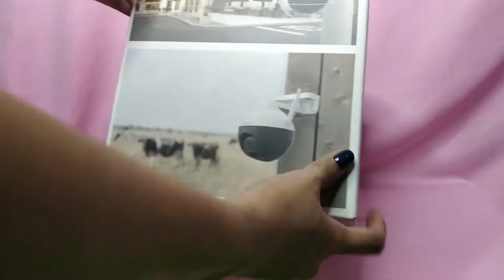EZVIZ C8C | Camera Pan/Tilt Outdoor Unboxing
EZVIZ C8C merupakan Kamera Wi-Fi Pan/Tilt luar ruangan pertama dari EZVIZ, sebuah terobosan besar yang menggabungkan desain istimewa dengan fungsi yang lengkap. Kamera ini menjanjikan perlindungan luar ruangan yang andal dan menyeluruh dengan menangkap lebih banyak detail dibanding kamera luar ruangan biasa.

Kamera ini mampu menangkap video dan gambar dengan resolusi HD 1080p, merekam setiap momen dengan jelas dan tajam.
Kamera pan/tilt luar ruangan ini mampu menjangkau lingkungan sekitar Anda. Dengan rotasi horizontal 352° dan rotasi vertikal 95°, C8C memudahkan Anda dalam memantau semua yang ada di sekitar Anda. Dan Aplikasi EZVIZ menyajikan semuanya di ponsel atau perangkat seluler Anda.
Lebih pintar dari yang pernah ada! Sebagai peningkatan dari deteksi gerakan sederhana, algoritma AI yang telah terintegrasi dapat mendeteksi gerakan objek berbentuk manusia secara langsung. Saat ada orang yang memasuki area deteksi khusus Anda, Anda akan segera menerima peringatan.
Dengan dua lampu sorot untuk perlindungan aktif, lampu pada kamera ini bisa dinyalakan secara manual melalui aplikasi atau diatur secara otomatis menyala saat mendeteksi orang yang melintas.
Tidak ada lagi model kamera bongsor. Kamera ini mengadopsi desain baru yang bulat dan ringkas dengan penutup hitam dan putih yang sederhana. Kamera ini cukup elegan untuk memperindah rumah Anda, tetapi tampak cukup sederhana untuk terlihat bagus di mana saja.Terlebih lagi, C8C sudah dilenkapi dengan desain yang tahan cuaca, membuatnya tetap mampu beroperasi tanpa terganggu oleh cuaca apa pun – angin, hujan, atau salju.

Mikrofon yang ada di C8C mampu meredam suara bising dan dapat menangkap audio dengan jernih sehingga Anda dapat mendengar dan melihat semua yang terjadi di pekarangan Anda di mana pun Anda berada.

Dengan aplikasi EZVIZ, Anda dapat melindungi, mengambil gambar, menyimpan, dan berbagi semua yang bernilai bagi Anda.